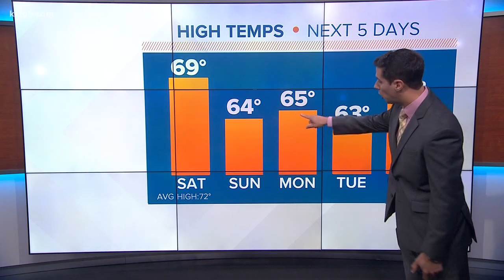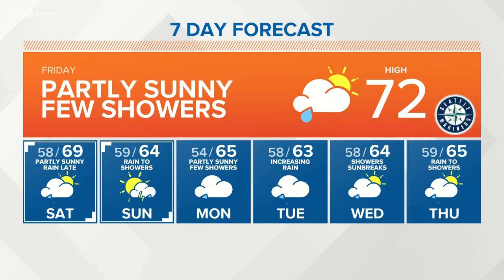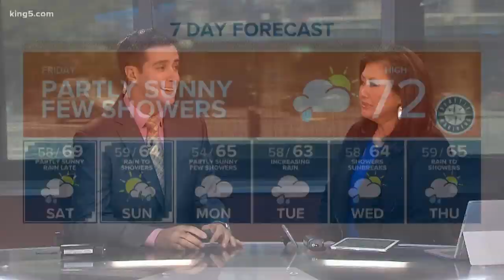KING 5 Weather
9/13/19 afternoon forecast with KING 5 Meteorologist Ben Dery